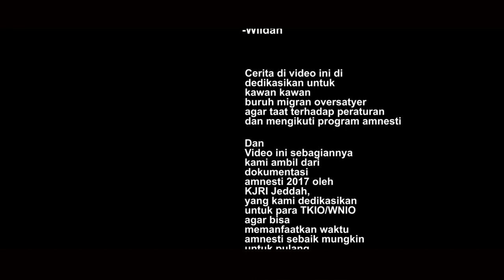AMNESTY 2017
Video ini sebagai kampanye program amnesti 2017 yang dikemas dengan hiburan. Memberikan sebuah pesan edukasi tentang pentingnya mentaati peraturan pemerintah Arab Saudi.